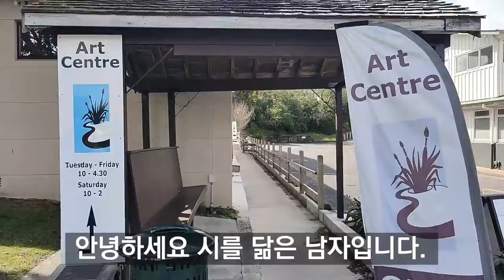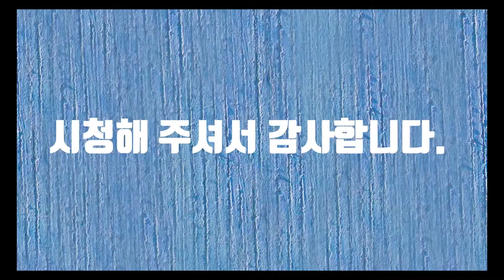Helensville Art Center In NZ (뉴질랜드 헨렌스빌 아트센터)